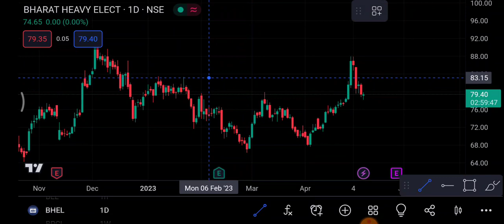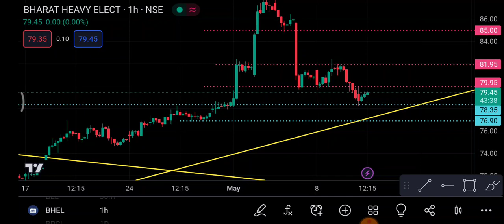Bhel Share 11 May | Bhel Share latest news | Bhel Share news today | bhel Share price